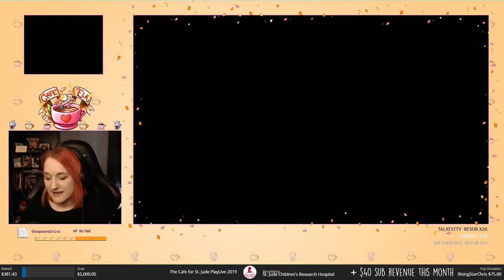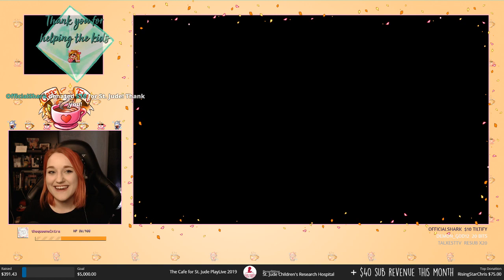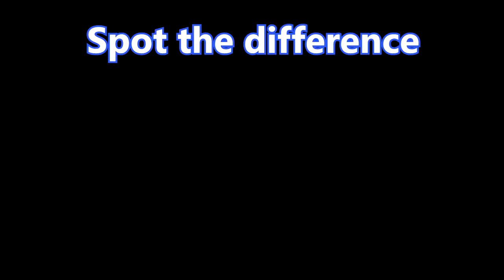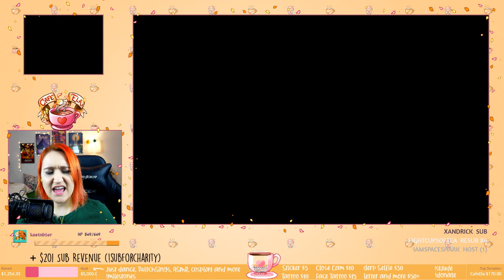My Ocarina of Time Experience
First time playing Ocarina of Time (3D) - apologies for the cluttered overlay on some of the screens, we were raising funds for St. Jude at the time. Hope it's still fun to watch me try and fail over and over again. I will never forget the feeling of beating this game, and it has such a special place in my heart.

Thank you also to my amazing community. I don't recall any major backseating and my mods were so quick about hiding potential spoilers. Thank you mods ♥

Take care wear a mask wash your hands be comfy~